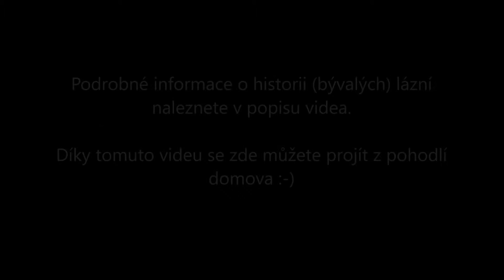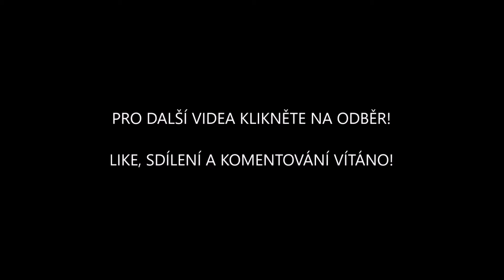Urbex - Lázně Dr. Vrbenského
Lázně Dr.Vrbenského - někdejší pýcha Střekova, nyní posuďte sami.

Lajkuj, sdílej, komentuj a odebírej!
Další videa brzy!

Natočeno s Lumix DMC-TZ57.